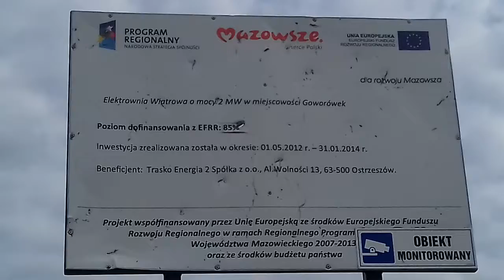Wiatraki w Goworowie #2